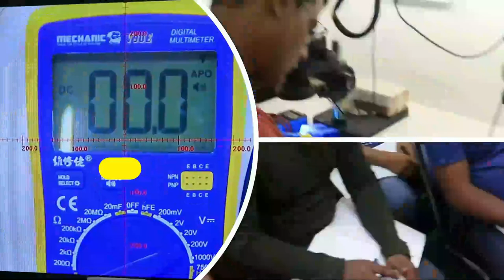MP khandwa STUDENT यहाँ से जाने के बाद INCOME हुई दुगनी- All Doubt Clear - Free Class for Bakup